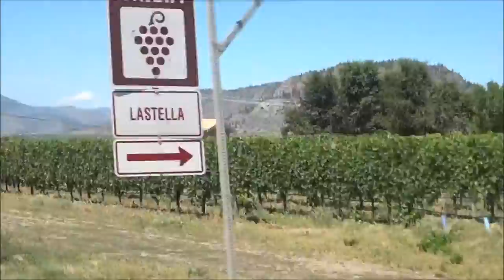My Way (Original) Michael Claassen 20170124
New original song written/recorded Jan 23-24, 2017
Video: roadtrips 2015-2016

Lyrics to My Way

Hold on. We'll be gone awhile
Relax...Turn the music on
Glasses on..Wind screaming in
Hold on...let the fun begin

Tearing up the highway
Glad that you're going my way

Long road...trees fly'n by
So fast...Everything's a blur
Head back...Enjoy'n the ride
Hold on...better than alright

Cruise control
Road straight as an arrow
Can't wipe the smile off my face
Hold on...Going my way?

Nothing to stop us now
Sure glad you're going my way

My way
My waaaay
My waaaa aa aaayyy